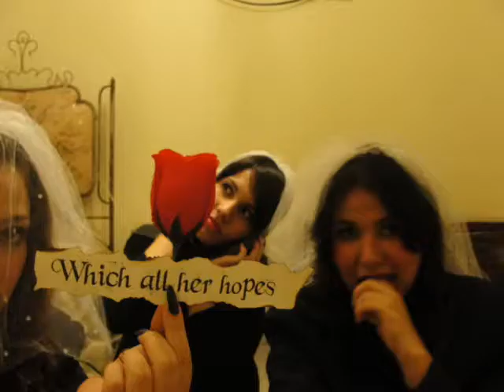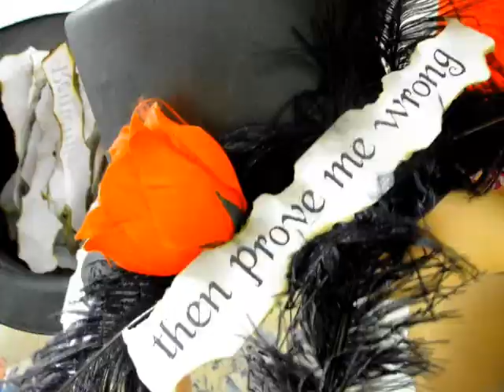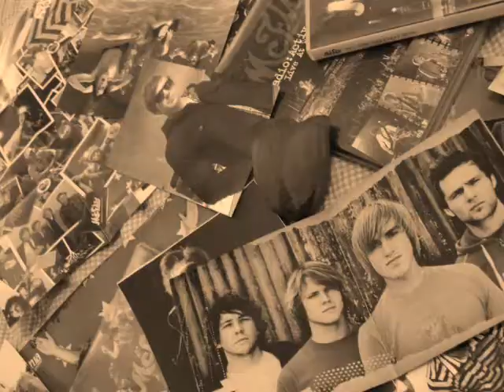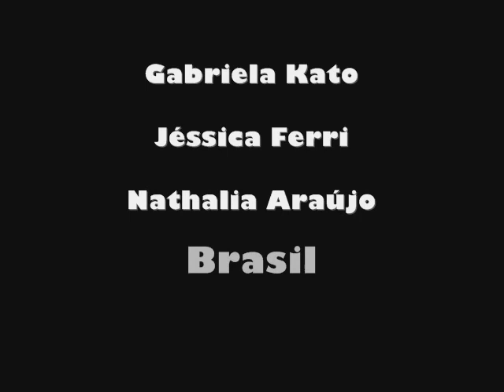Transylvania by Brazilian fans. (Watch 'Smile' too!)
This is for you mcguys, hope you enjoy! [2]